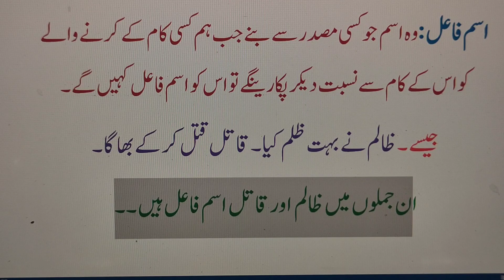Difference between Subject and noun , All type of competitive Exams, like CTET, UPTET ,TET part- 35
Best wishes.
Hello Guys in this Video about Urdu Grammar.

Very Important Note :
Urdu Grammar for All students , very important for competition exam and for All State TET (Urdu ) & State TGT ,PGT Urdu Teaching Exam

Urdu Qawaid ( grammar ) ka Sikhna bht zaruri hai jo log Urdu Grammar Sikhna Chahte Hain wo Isiliye ta ke sahi se urdu padh sake or likh Sake to Ye Channel Un He Logon k Liye Hai Agr Apne hamare Channel  URDU DARSGAH  Ko follow kiya To jaldi He InshaAllah Ap log Urdu Qawaid ke Mahir Honge

فاعل اور اسم  فاعل میں فرق
مثالوں کے ساتھ سمجھانے کی کوشش کی ہے

Fayil or ism e Fayil mai Fark
Misaalon ke sath samjhane ki koshish ki hai .